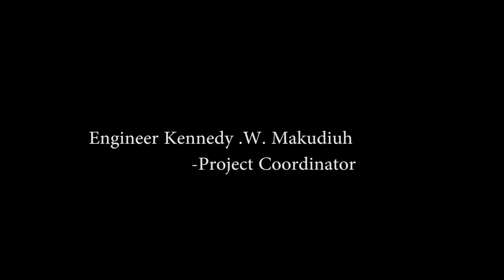GIKINDU IRRIGATION SCHEME